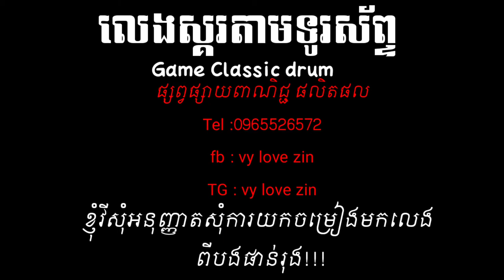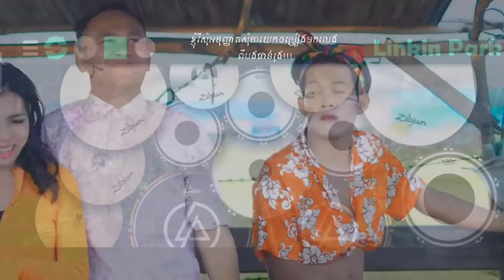បែកកង់ |ផាន់រុង FT J-Phii លេងស្គរតាមទូរស័ព្ទ | Real Drum Khmer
លេងស្គរតាមទូរស័ព្ទ
បទនេះផងដែរខ្ញុំយករបស់បងផាន់រុង គឺបទ  បែកកង់

សុំអនុញ្ញបើម្ចាស់វីឌីមើលឃើញ អនុគ្រោះផងចុះ!!!
,🙏🙏🙏នេះគ្នាតែជាការលេងស្គរតែប៉ុណ្ណោះ។។
Thank you for your help me for view and sub
in this channel for me .